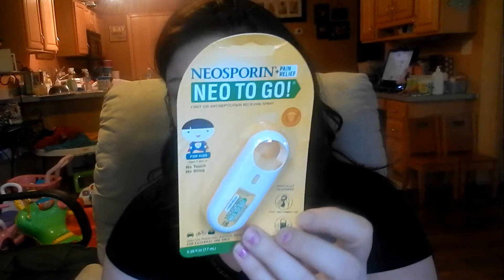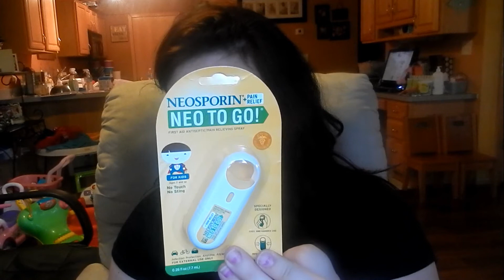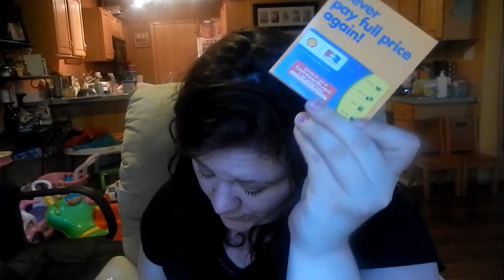Influenster TLC VoxBox 6/4/14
This is a box I received of awesome "Mom Goodies" to try complimentary for testing purposes only from Influenster!!